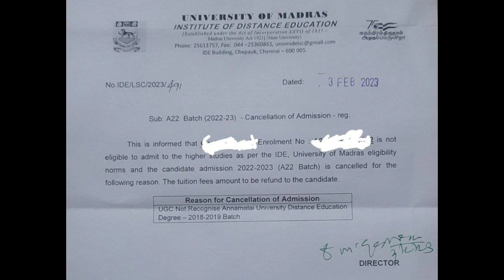Annamalai University DDE Student PG Admission Cancel - Explanation 🤝